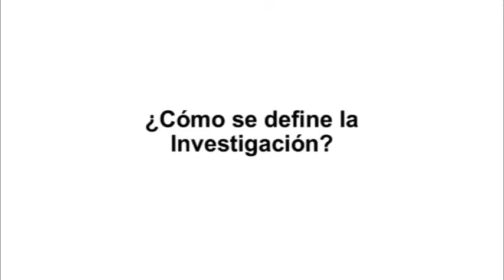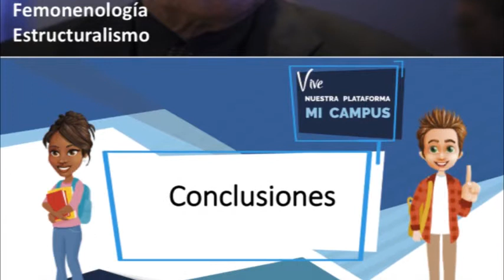JAIRO ALEXANDER VELÁSQUEZ TEMA INVESTIGACIÓN